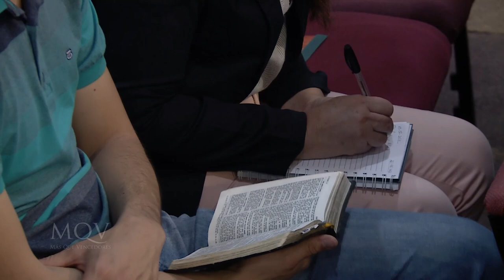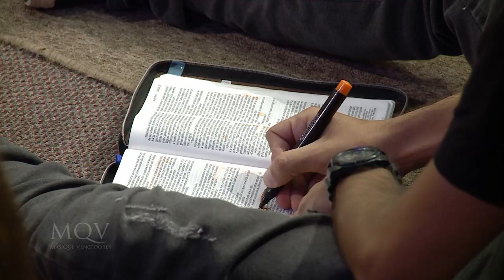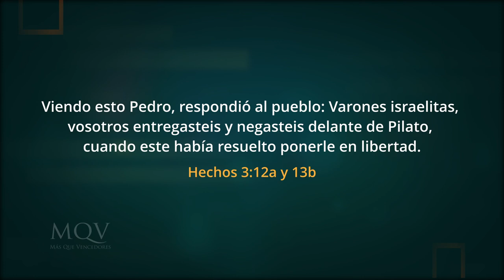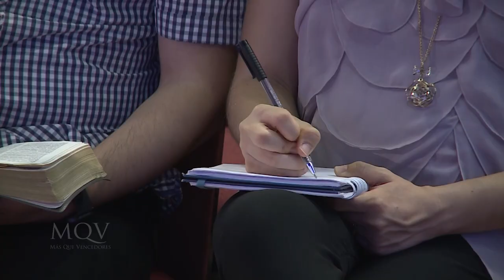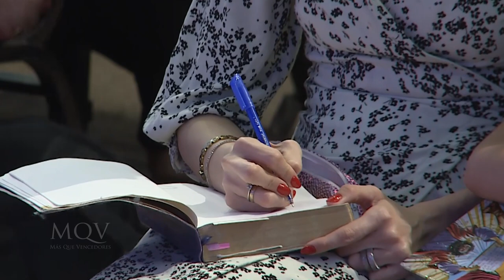TV388 Prédica del pastor Emilio Agüero - ¿Quién entregó a Jesús?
Cuando vemos la historia de la crucifixión de Jesús es fácil pensar que cualquier otro personaje histórico fue quien lo entregó, sin embargo, la Biblia nos revela algo asombroso, ella dice que TODOS hemos pecado, y por lo tanto, todos somos culpables. Imperdible este mensaje.